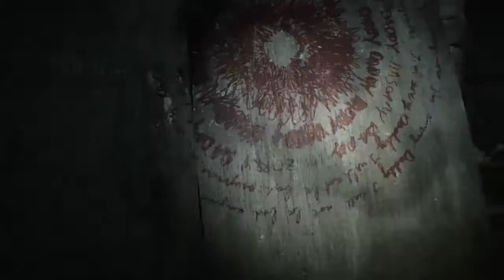Father & Son Play: Resident Evil 7 Biohazard